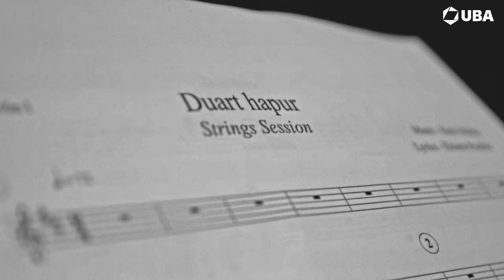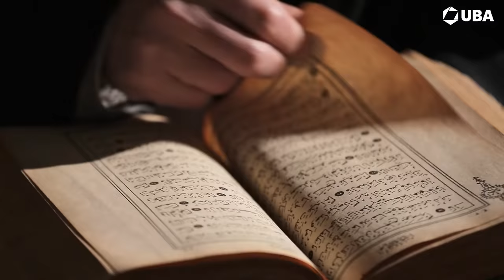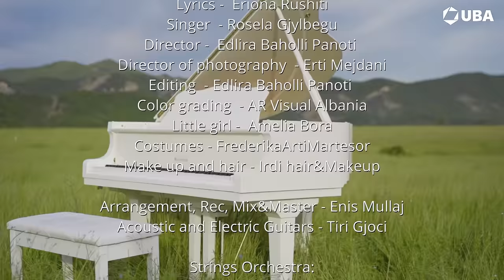Rosela Gjylbegu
Composer - Enis Mullaj
Lyrics - Eriona Rushiti
Director Edlira Baholli Panoti
Director of photography Ar visuals
Editing Edlira Baholli Panoti
Arrangement, Rec, Mix&Master - Enis Mullaj
Acoustic and Electric Guitars - Tiri Gjoci
Strings Orchestra:
Nikola Kondakçi
Greta Radovani
Ingrid Zhegu
Xhudi Dodaj
Aiola Laska
Dorotea Sylari
Xhulia Dodaj
Viola Baholli
Flobens Zyma
Xhanina Cela
Ejona Nako
Loreta Memaj
Backvocals - Rei Bezhani
Audio Servis and Recording - Argest Rushiti, Fatjon Pepkolaj
Decibel Audio Solutions
Hair and make up Iridi hair&make up
Costumes FrederikaArtiMartesor
Little girl Amelia Bora

“Duart hapur” – Blessed day